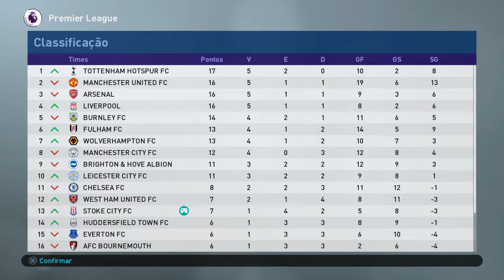PES2019 MASTER LEAGUE AFC BOURNEMOUTH X STOKECITY RODADA 7